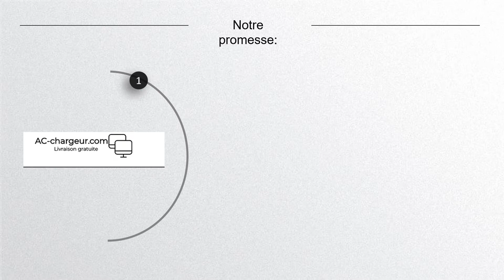HP x2 210 G1 USB C Chargeur ac-chargeur.com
Original HP x2 210 G1 USB-C Chargeur Adaptateur 45W

Original HP Chromebook x360 11 G1 USB-C Chargeur Adaptateur 45W
Original HP Elite x2 1012 G1 USB-C Chargeur Adaptateur 45W
Original HP PA-1450-33HD USB-C Chargeur Adaptateur 45W
Original HP PA-1450-33HP USB-C Chargeur Adaptateur 45W